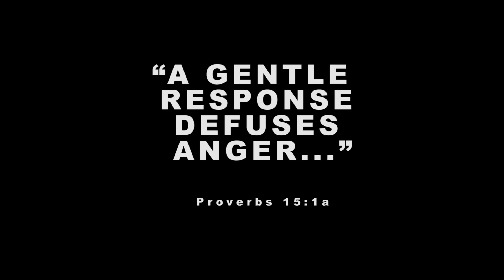The Confrontation | What just happened??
Based on a scene from the movie “Sorry to Bother You.”

Credits
(Instagram names)

Shot/Edited by: @kculturemedia
Creative Dir: @kadeem.stewart
Sound: @klvisuals
Actors/Actresses: @ok_kesia @fritzp_ @hopelessfromantic @will_joseph19